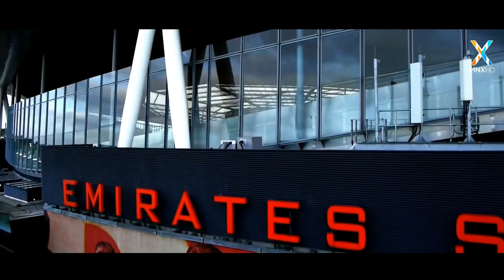Thierry Henry / TITI #14 /Thanks for everything /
Užijte si to. :)